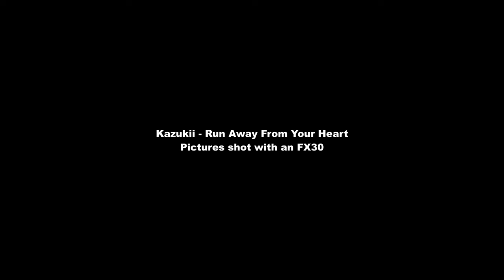KAZUKII - RUN AWAY FROM YOUR HEART (UNOFFICIAL VIDEO)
The other title I came up with was: "a short video that will fix your vibe or your money back" something about this video just gets my mood right.

This is the second edit of our shots with the FX30 on a frigid day of -13 Celsius at a beach in Nova Scotia. Grace took her new 35mm camera out to shoot the waves and is super excited to see how the pictures turned out.

I hope you enjoyed and got your vibe thoroughly fixed upon viewing.